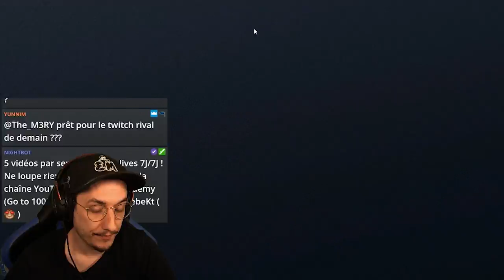LE MODE SHOWDOWN DE R6 DOIT RESTER ! (ft.Sussulevrai)🎓 R6S